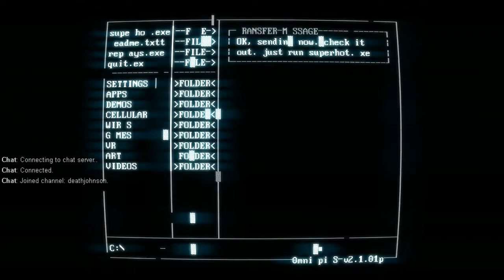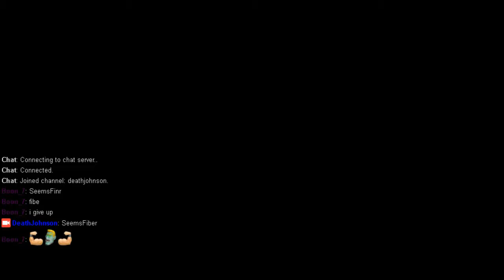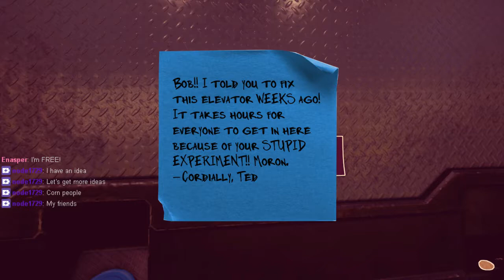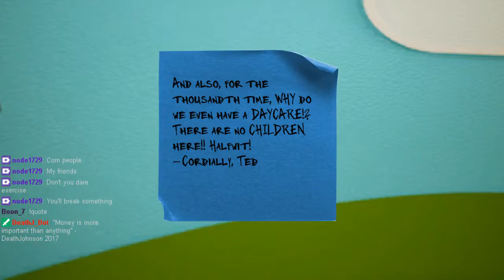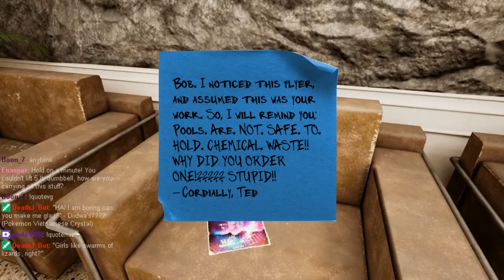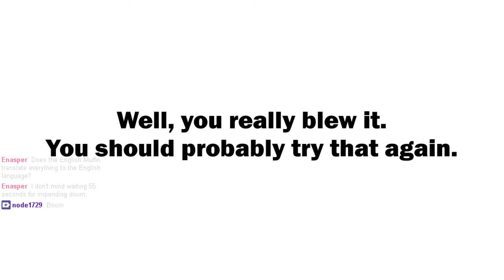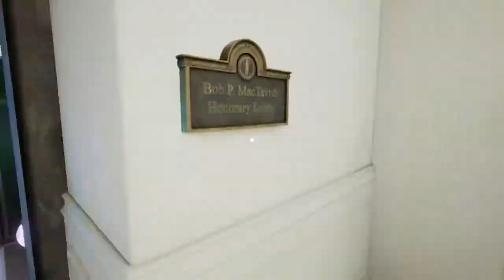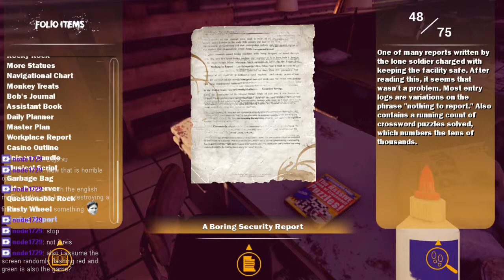Stream Steam Trials Part 5